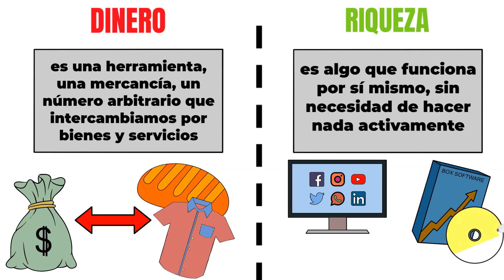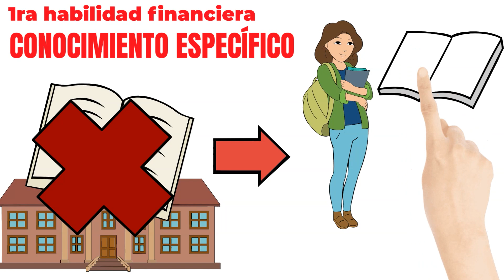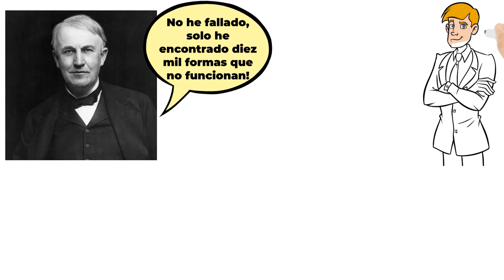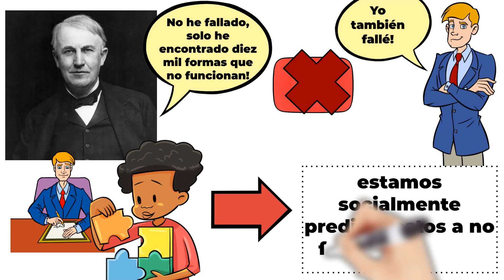Las 3 Habilidades Millonarias que Desearía Haber Conocido Cuando Tenía 20 Años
¡Hoy les mostraré 3 habilidades millonarias que todos deberían saber y que desearía haber sabido cuando tenía 20 años! Así que si eres menor de edad aún estás a tiempo de aprender estas habilidades, si eres mayor ABRE BIEN LOS OÍDOS porque no escuchar este video te puede costar tu libertad financiera... ¡O tu jubilación!

Si quieres hacerte millonario, y por tanto alcanzar el millón de euros en tu patrimonio, o simplemente quieres aumentar tus ingresos, ganar más, invertir mejor, ganar más dinero y alcanzar la libertad financiera, mira este breve vídeo y lo entenderás todo necesitas